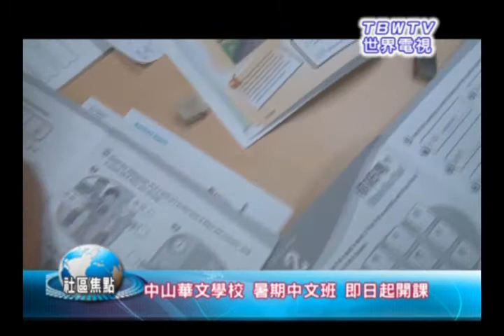世界電視TBWTV- 中山華文學校 暑期中文班 長者免費電腦班 開課 070212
美國洛杉磯世界電視  TBWTV

中山華文學校 暑期中文班 長者免費電腦班 開課
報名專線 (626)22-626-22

中山華文學校  執行長  王震
中山華文學校  校長     李群芳